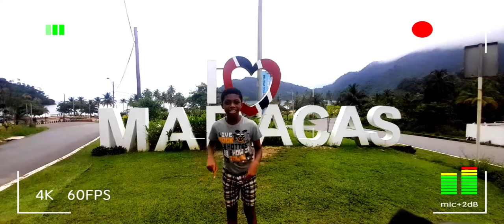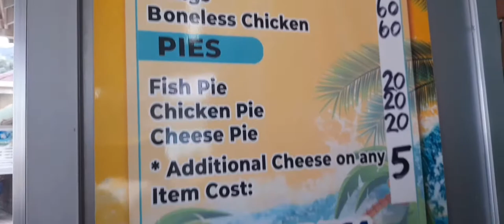OUT AND ABOUT: Maracas Beach Vibes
Hello guys welcome back to the channel, today I take u along with me as we go to Maracas Beach in Trinidad and Tobago